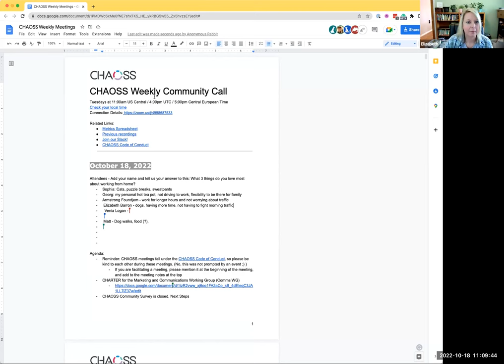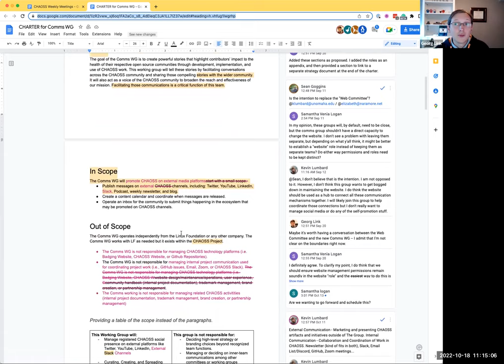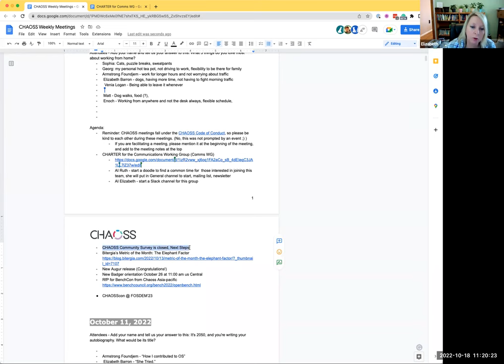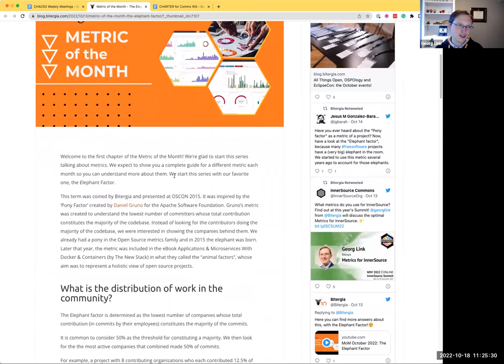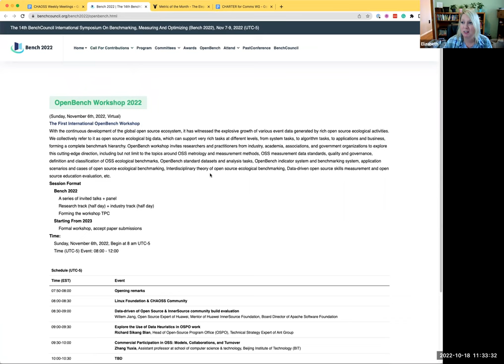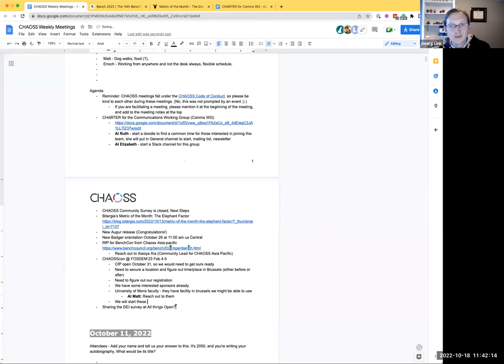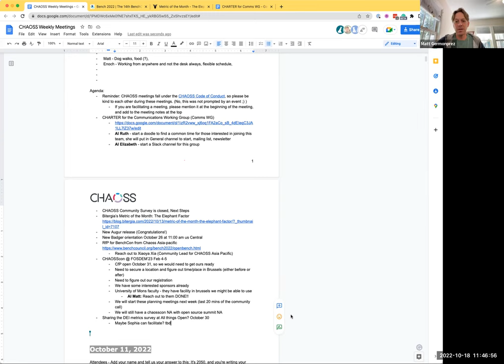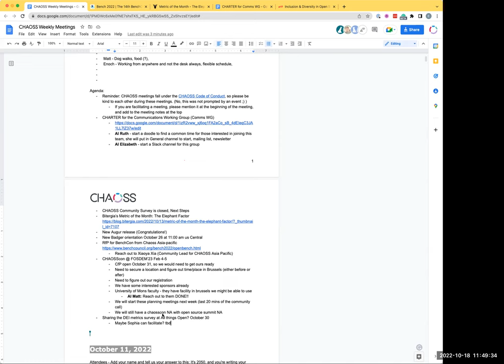CHAOSS Weekly Community Call October 18, 2022